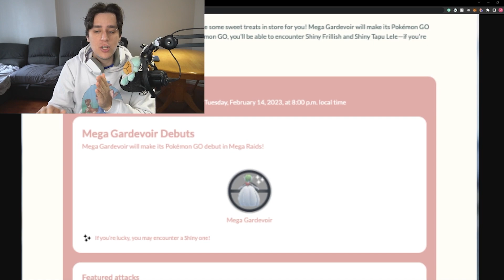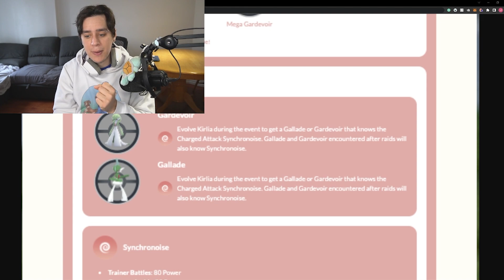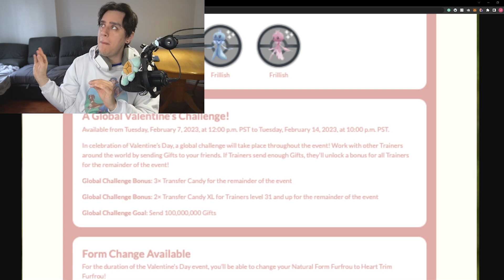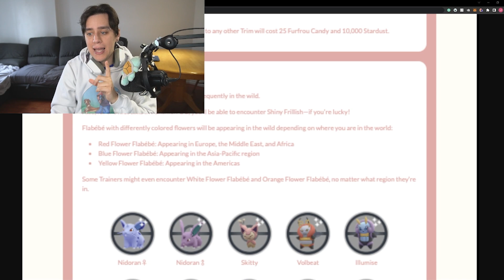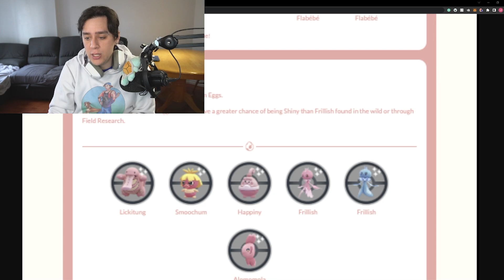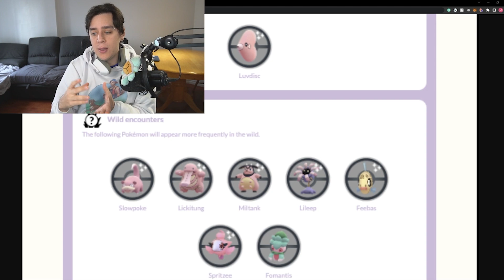ATENÇÃO NAO PERCA EVENTO DIA DOS NAMORADOS! - Pokémon GO PokeNews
(Somente empresas)